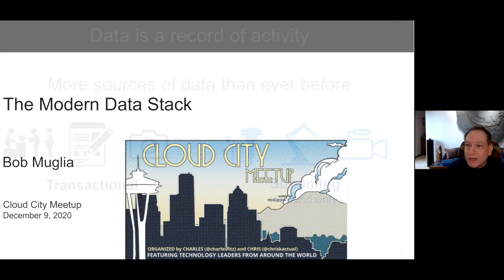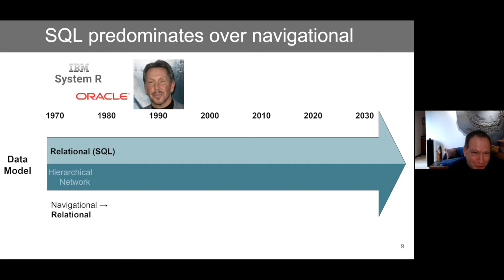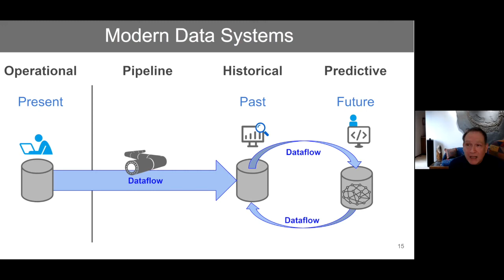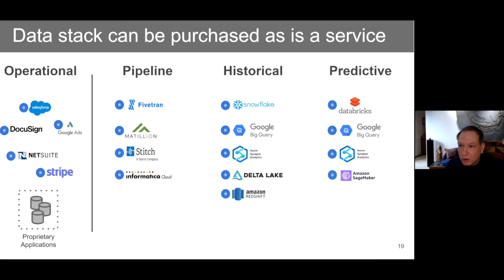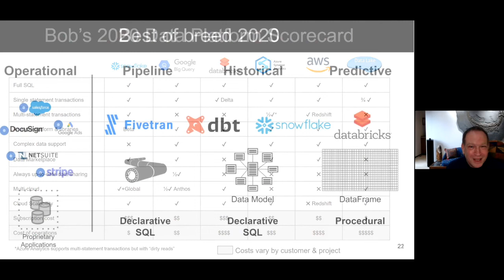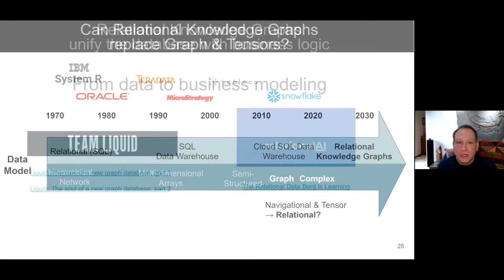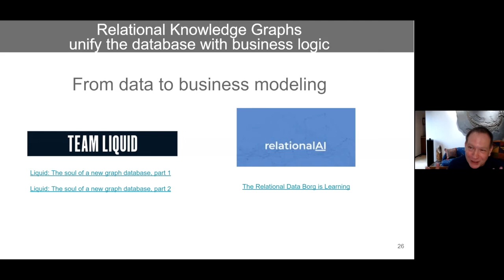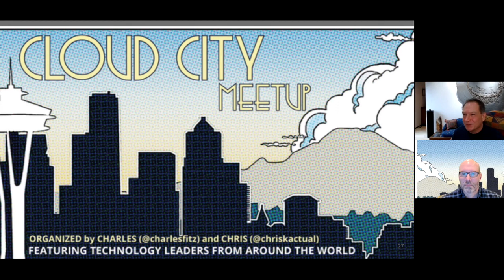Cloud City Meetup - Bob Muglia & the Modern Data Stack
Bob is an experienced and hands-on technology executive who has been intimately involved in some milestone software products, including most recently as CEO of Snowflake. He’ll share his perspectives on the present and future of the data management systems that underlie nearly everything we build.

Bob Muglia is a business executive and R&D specialist. He was the CEO of Snowflake for five years, starting in May of 2014. Prior to Snowflake he spent 2 years at Juniper Networks and 23 years at Microsoft. Early in his career, Bob helped to start the SQL Server business and he managed Microsoft divisions including Visual Studio, Office, and Windows Server. From 2007 to 2011, Bob was the President of the Server & Tools Division, growing that business to over $17B. Bob currently serves as a board director for Fivetran, Fauna, and Docugami.

The Cloud City Meetup (organized by @charlesfitz and @chriskactual) brings top technologists to Seattle to discuss their latest projects, questions, and perspectives with an audience at the puffy edge of the cloud.

1:30 Bob's vision for the modern data stack
06:43 A history of data models over time
15:25 Modern data systems
17:12 What's the future of data?
23:49 Bob's 2020 data platform scorecard
27:53 Bob's best of breed for 2020
32:43 Q&A